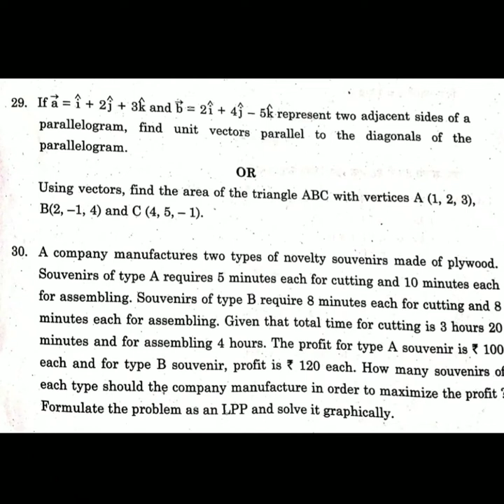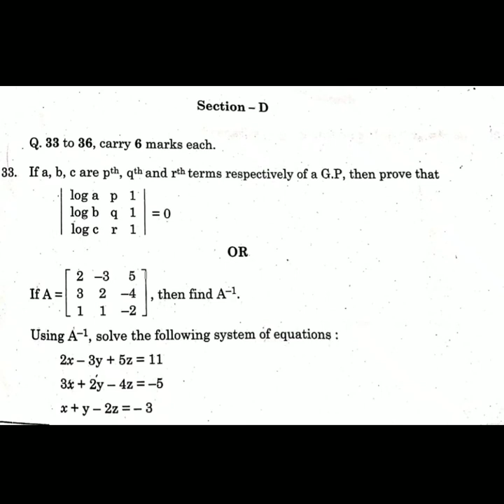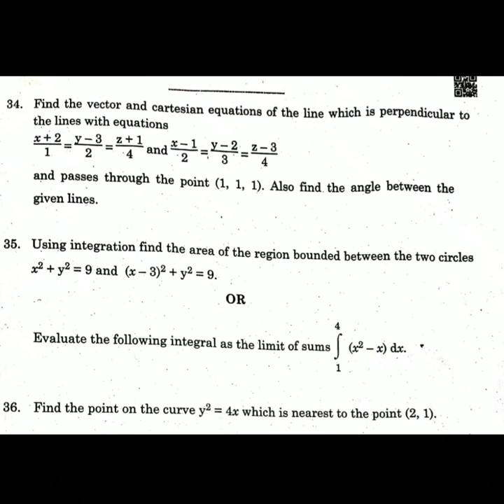(Part 3) CBSE 2020 Class 12 Maths Solution Delhi and Dehradun region (Set -2)